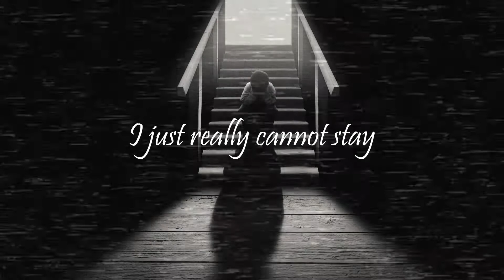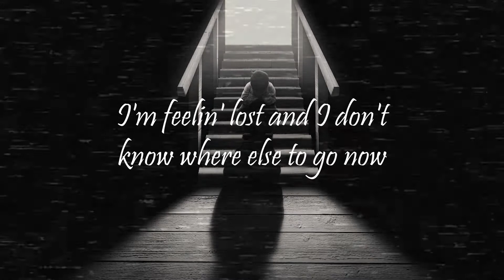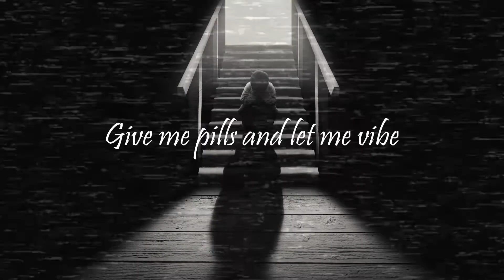Lil Happy Lil Sad - Let Me Die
➡IMPORTANT: I ​​am not the owner or the creator of such a song, this channel was intended to promote the dj's with their great songs, leaving this clear just as it enjoy the songs and that you support the dj's :(